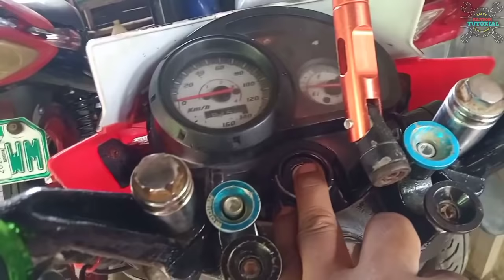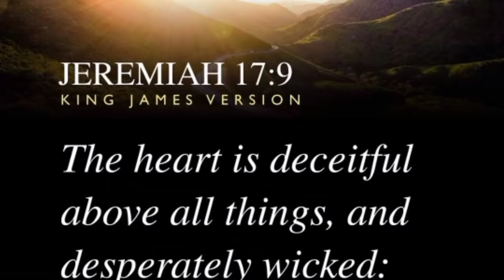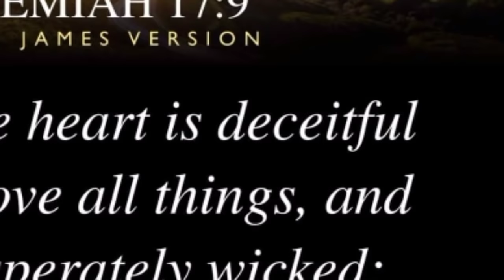Motor na may menor peru pag pinihit ang trotle namamatay ang makina/Kakaiba ang naging problema nito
Motor na man idle/menor naman
Peru pag pinipihit ang trottle namamatay.
Anu kaya ang mga posibleng dahilan?

Alamin natin yan mga bro.
Sana makatulong sainyo ang video na ito